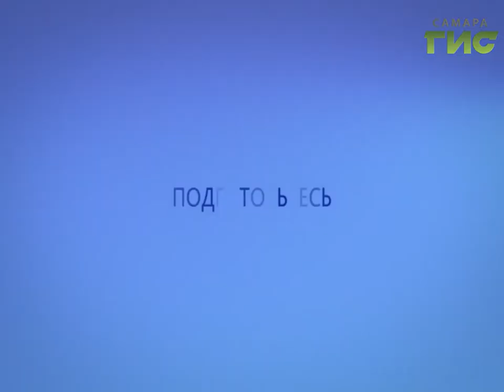Прогноз погоды на 22.05.2017